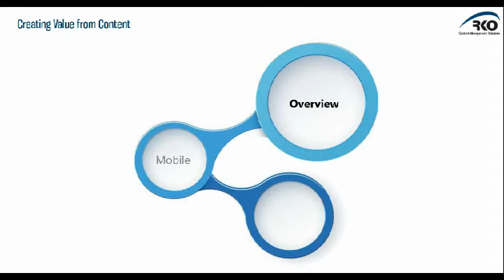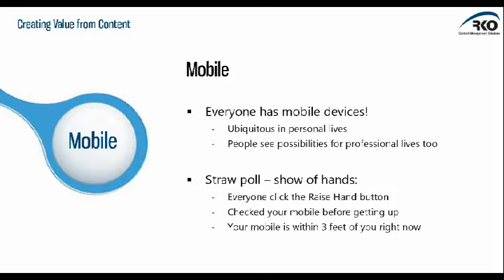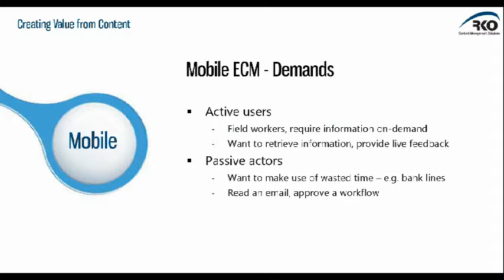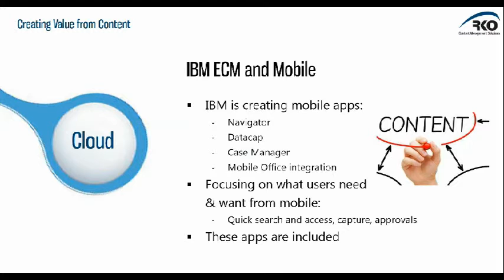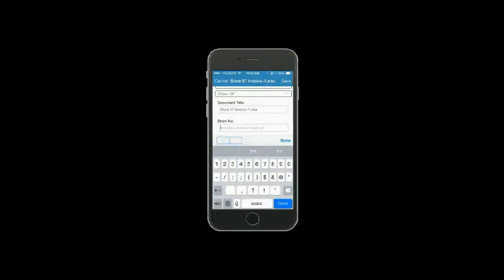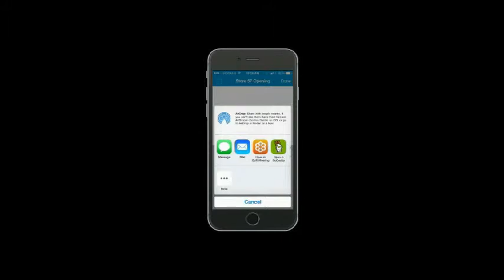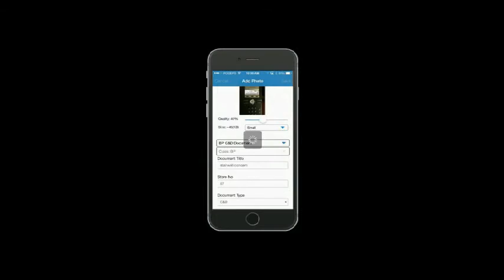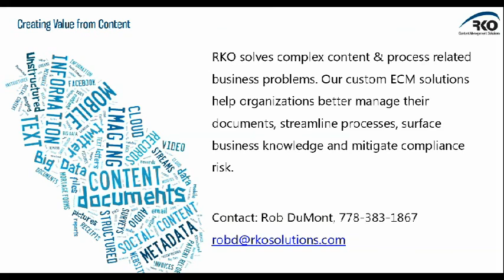Enabling Mobile Workers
Field workers are often cut off from the information they need to effectively do their jobs on the road. Mobile security and access has changed the way critical documentation is accessed and submitted. Now this information is available on any mobile device, anytime, anywhere, in a secure auditable way. Watch this recording to learn how to:

• Increase customer satisfaction when information is captured, processed and managed on-site
• Increase field worker productivity by providing them the information they need when they need it at all times
• Ensure safety and security when up to date documents can be accessed at all times in a secure environment
• Improve credibility when field workers are able to provide customers the requested information at every stage of their interaction
• Ensure field workers have the most up-to-date details, even if updated minutes ago
• Scan, photograph, enter forms – nothing is too complicated for the mobile app

How is this working now? Here are a few examples…

• Banking and financial managers can talk to clients face-to-face while still accessing a client’s portfolio, accounts and data
• Insurance companies can speed up claims processing and increase customer loyalty by seamlessly connecting field agents to the home office
• Field workers for government agencies and environmental companies can gather photos and data on the scene, under rugged conditions
• Service technicians can access the appropriate work instructions once they are on-site and can see what needs to be done